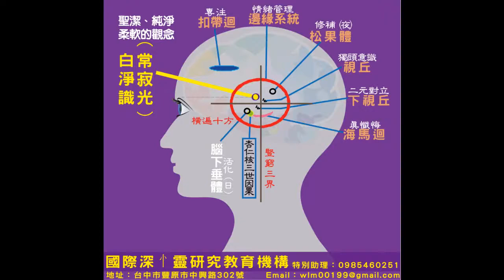國際深心靈研究教育機構八力之能作力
國際深心靈研究教育機構 台中市豐原中興路302號 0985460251